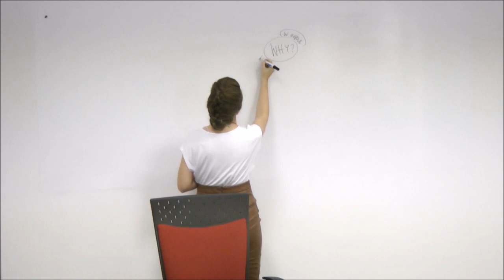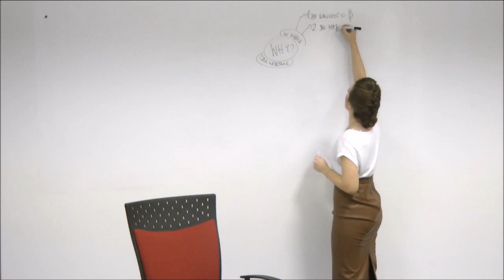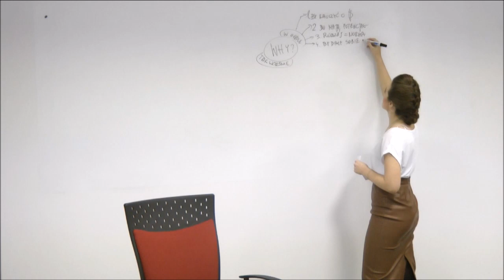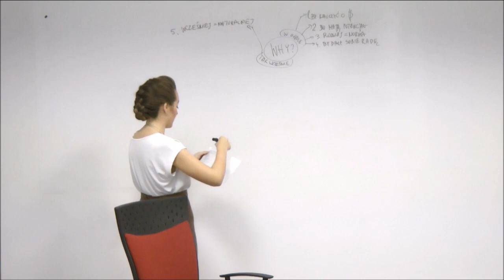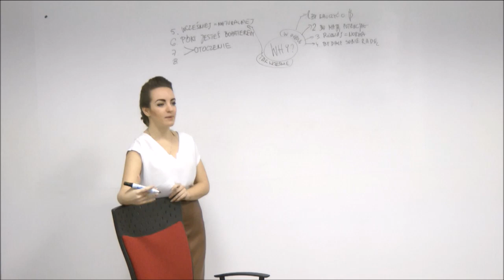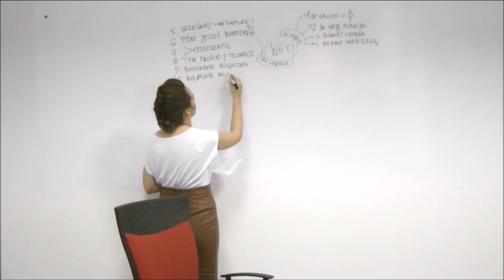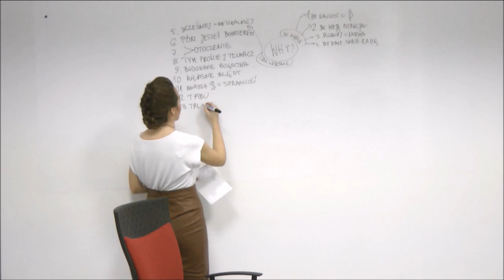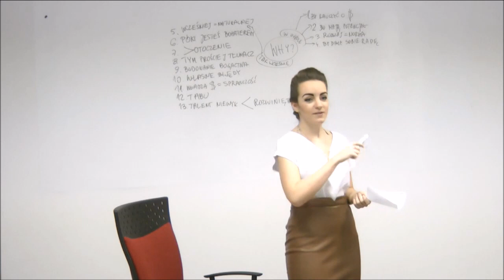Fragment Szkolenia "Strategie wychowania Przedsiębiorczego Dziecka" | Angelika Maria Gąsior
Przedstawiam Wam fragment mojego flagowego szkolenia, czyli "Strategie wychowania Przedsiębiorczego Dziecka".

Tu omawiam powody, dla których warto wdrożyć w domu dla dzieci rozwój osobisty i edukację finansową.